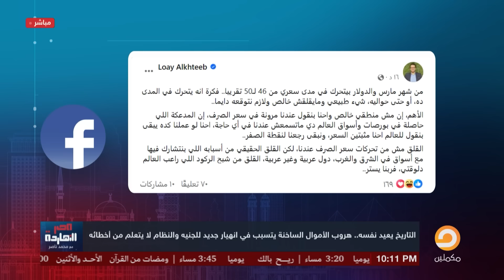ناصر: هو مش السيسي قال لو الدولار وصل لـ50 جنيه مش هقعد في مكاني؟!